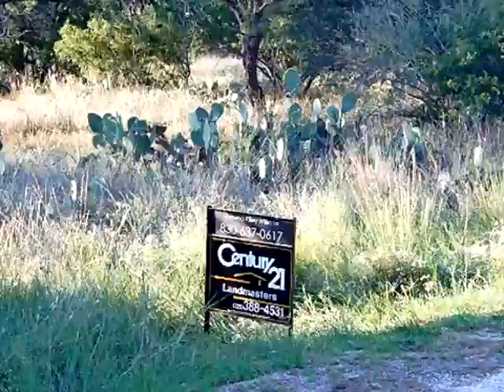Homes for Sale - Lot 451 7.07 acres Sandy Mountain Drive Sunrise Beach TX 78643 - Shawna Williams